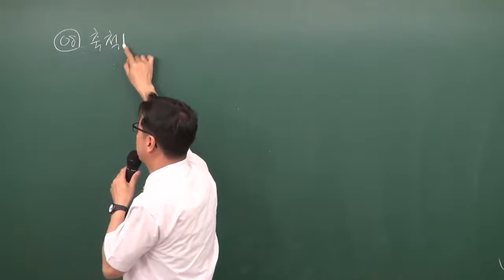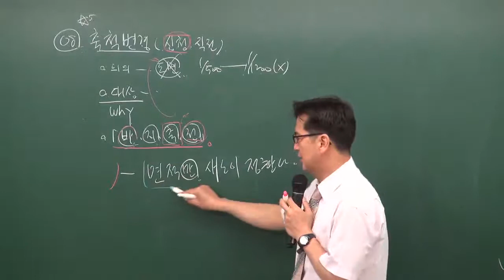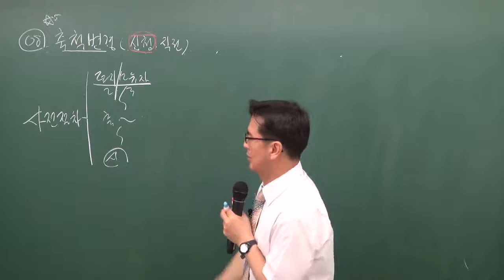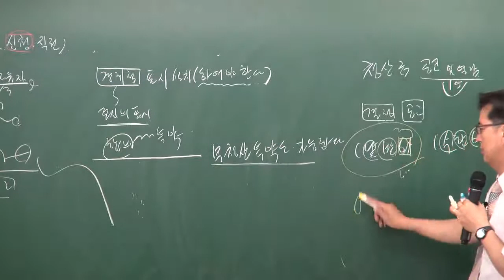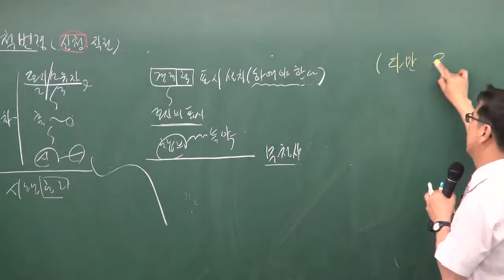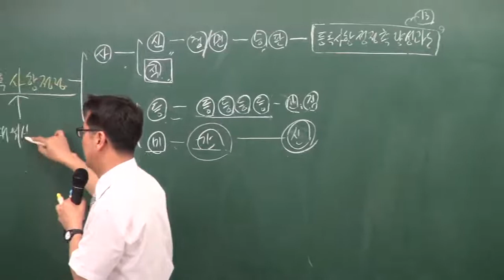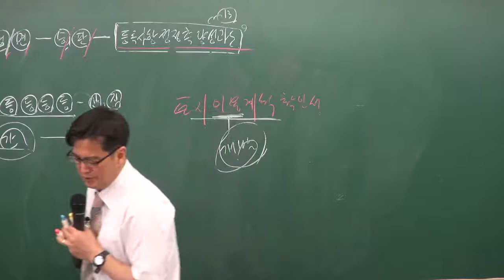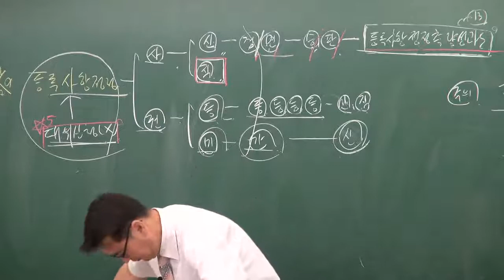공인중개사부동산공시법 구갑성교수님(축척변경 요p.35) - 원주공인중개사학원